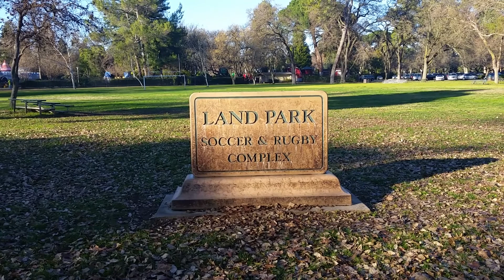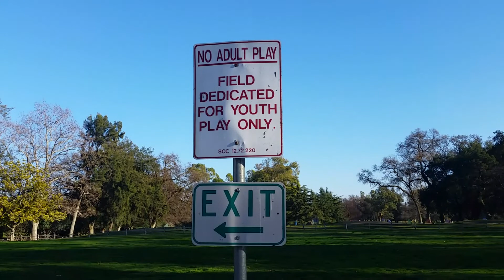Sacramento. Land Park. Возле Зоопарка.